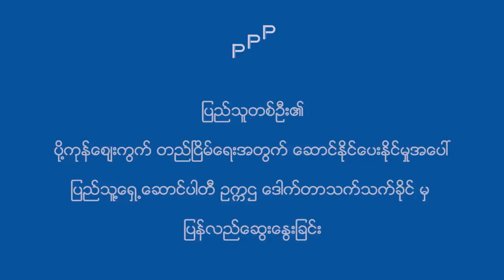ပို႔ကုန္ေစ်းကြက္တည္ၿငိမ္ေရး (PPP ပါတီဥကၠဌ ေဒၚသက္သက္ခိုင္)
ျပည္သူတစ္ဦးက ပို႔ကုန္ေစ်းကြက္တည္ၿငိမ္ေရးႏွင့္ ပတ္သက္ေသာေမးခြန္းအား

ပါတီဥကၠဌ ေဒၚသက္သက္ခိုင္မွ ျပန္လည္ေဆြးေႏြးေျပာဆိုျခင္းျဖစ္ပါသည္။